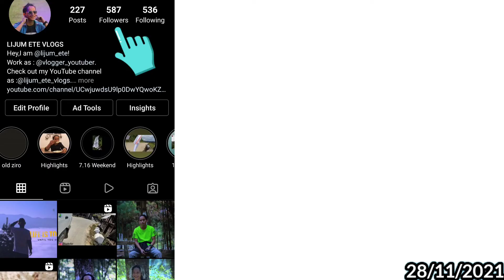HIDDEN VIEW POINT OF OLD ZIRO||LOWER SUBANSIRI DISTRICT ARUNACHAL PRADESH||INDIA@LIJUMETEVLOGS .